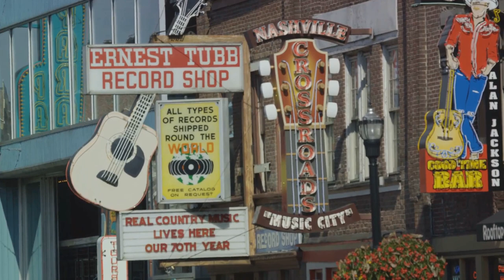Unforgettable American Destinations: A Travel Countdown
Unforgettable American Destinations: A Travel Countdown" is an exciting and informative video that takes viewers on a journey through some of the most iconic and breathtaking destinations across the United States. From the bustling streets of New York City to the serene landscapes of the Grand Canyon, this travel countdown showcases the diversity and beauty of America's landscapes, cities, and landmarks.

Throughout the video, viewers will be treated to stunning visuals, captivating narration, and interesting facts about each destination, making it both entertaining and educational. Whether you're a seasoned traveler looking for inspiration or someone dreaming of exploring America's wonders, this video is sure to ignite your wanderlust and leave you eager to embark on your own adventure across the USA.

Join us as we count down the top American destinations that are truly unforgettable and worthy of a spot on every traveler's bucket list. Get ready to be inspired and discover the incredible beauty and diversity that the United States has to offer